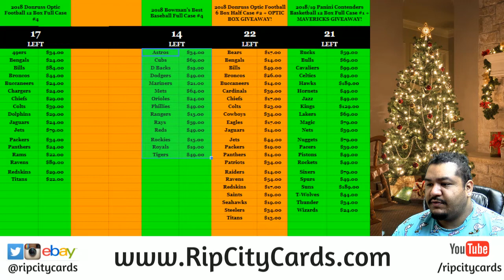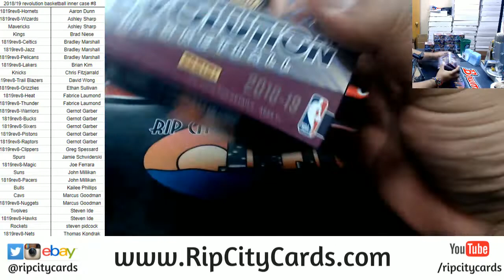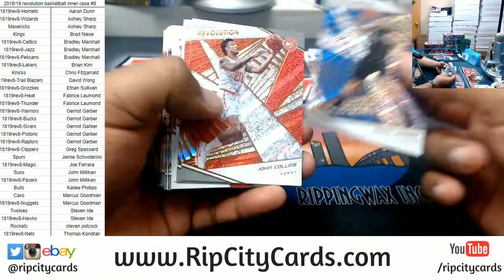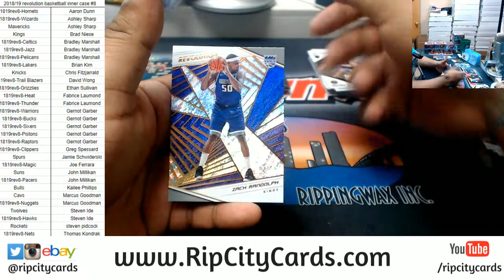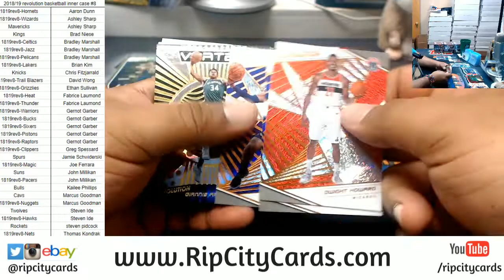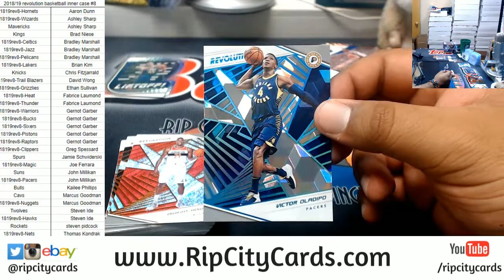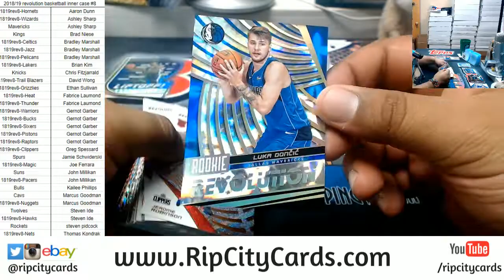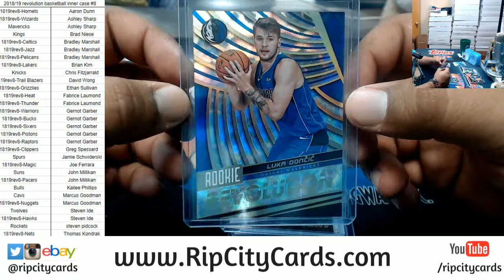2018/19 Revolution Basketball Inner Case #8 RCC